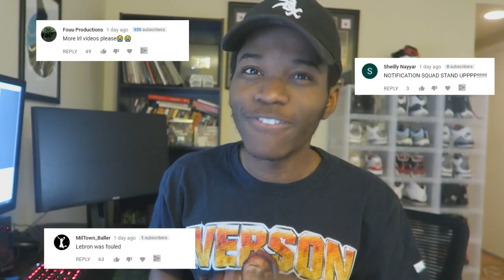RANKING ALL 30 NEW NBA CITY JERSEYS | KOT4Q